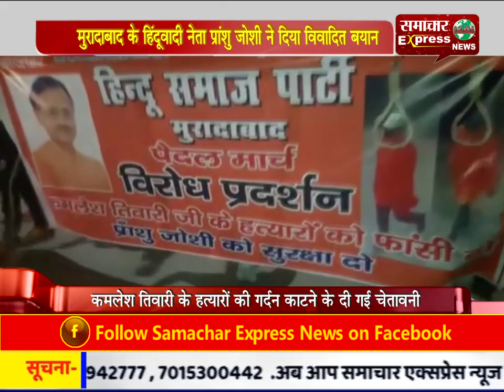मुरादाबाद के हिंदूवादी नेता प्रांशु जोशी ने दिया विवादित बयान